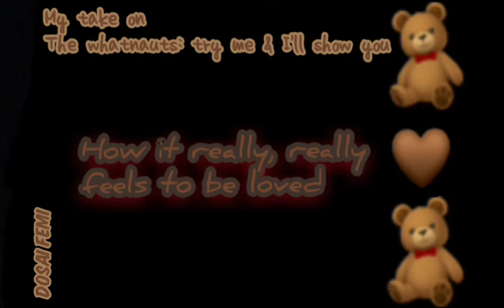Try Me (& I'll Show You¿) • Remax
My take on an oldie.

Like the harmonies or whatever
[I'm not a genie knowin all the music terms..I SHOULD know ..SHOULD]

Idk. If so, used under 😆😆 that fair act shit (since it's over 3o seconds..but I ain't even say all the same words ..but okay. I'm done. Hope you enjoy. Bye. Bye )